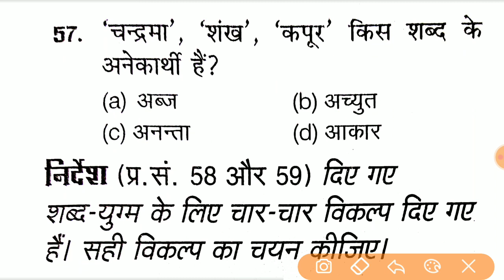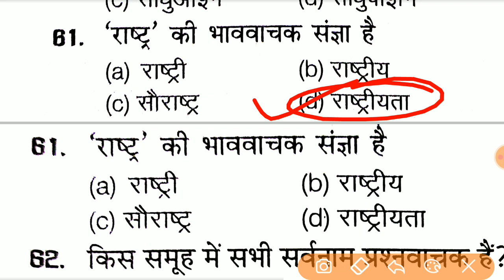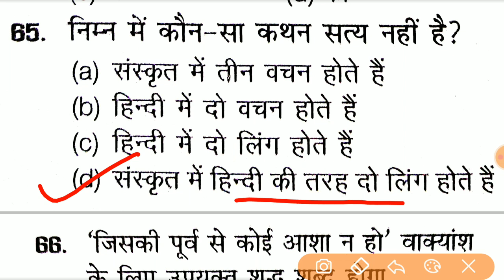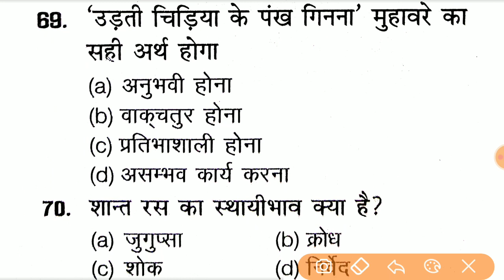Up Police Bharti 2023 || Up Police Constable New Vacancy || Upsi New Vacancy 2023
Your Queries -:
Up police
New Vacancy Of Up Police Constable
UPSI 2023
New Vacancy Of Upsi 2023
Up police jail warder new vacancy
Up Police Fireman New Vacancy
Indian Study